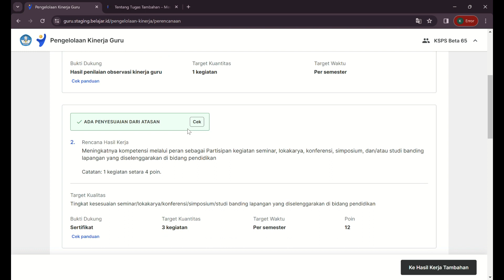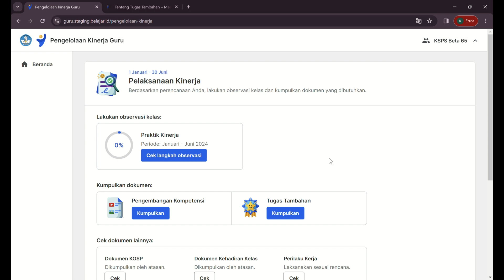Menyepakati Rencana Kerja oleh guru setelah disepakati Kepala Sekolah